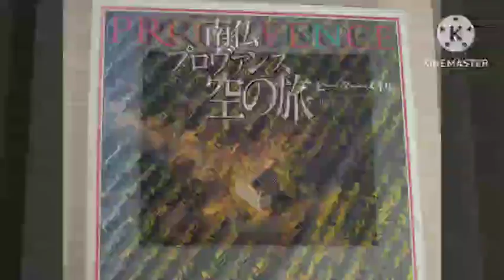さよなら夏の日を弾いてみよう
お盆過ぎても３７度。
せめてプロバンスの風にのって涼しく。